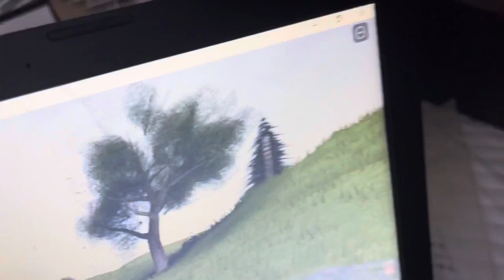CBR shorts: when James doesn’t listen to Edward